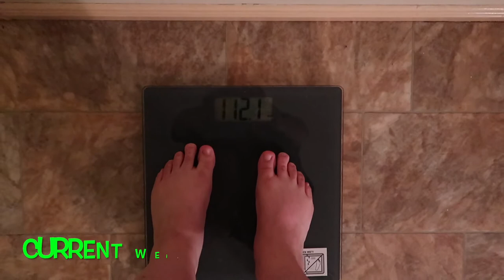Fitmas Week 3 - NO EXERCISE???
FITMAS WEIGHT LOSS STATS:
START WEIGHT: 111.7KG
WEEK 2: 112.4KG
CURRENT: 112.1KG

6-12 George Street
Cranbourne VIC 3977
Australia